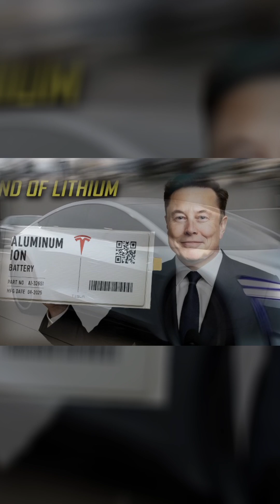Tesla Model 2: Elon Musk’s $12K Surprise EV?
The Tesla Model 2 is coming soon!
Reports indicate that its internal code is NV91, and it could become one of Tesla’s most affordable EVs ever. Estimated starting prices are around $12K, possibly lower with U.S. incentives.

Tesla is expected to use its Unboxed Manufacturing Process, potentially allowing one car per minute to roll off the line. Production could reach over 2 million Model 2s by 2026.

The Model 2 may include next-gen Aluminum-ion batteries, which are super safe and capable of charging 100% in just 7 minutes.